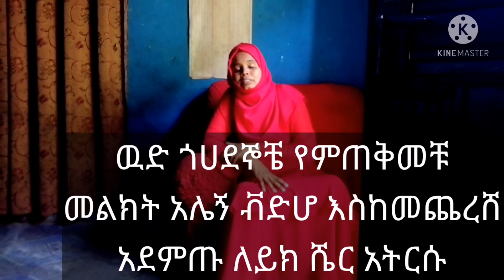ዩቱብ ለሰምንት ለምን ቀጠኝ ?ይጠቅመቾሀል አደምጡ Amina Comedy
ሰለም ዉድ ያሀገሬ ልጆች በያለቹበት ሰለመቹ ይብዘ
እንኮሀን ዴነ መጡ ዎደ Amo Tube አሞ ዩቱብ
ሁልግዜም ለነቴ አስተመር ነ አዝነኝ ቭድሆችን
ዎደነቴ ያቀርበል ከነቴ ምጠበቀሁ ቸነሉን ሰብስክረይብ
በመረግ ቤተሰብ መሆን ነዉ ሁሌም የምለቀቾ ቭድሆች
በፍጥነት እንድደርሰቹ ደዉል ምልክቶሀን አንዴ በመጨን
ይከተተሉን  ስለተከተተለቹ ከልብ እነመሰግነሌን ሰለመቹ ይብዘ